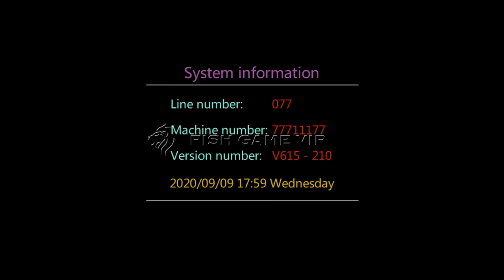American Captain with Talking Tom and Pikachu inside fish hunter shooting table gambling machine